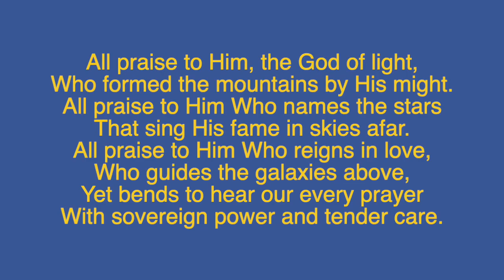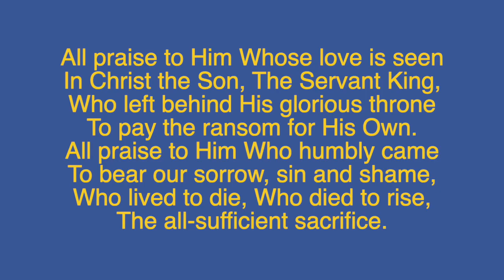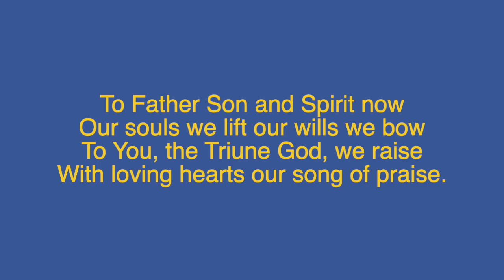All Praise to Him